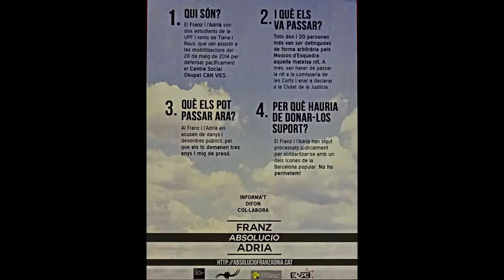Mireia Vehí repressió mossos als Periodistes gràfics. Final campanya absolució d'en Franz i l'Adrià.